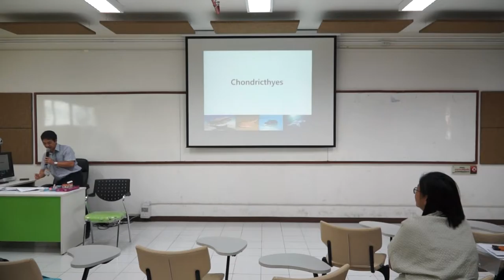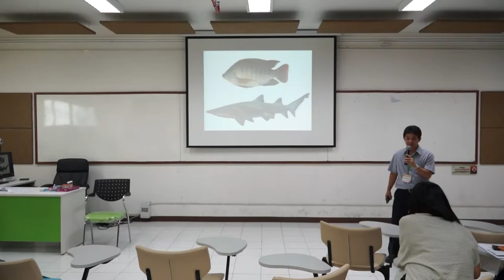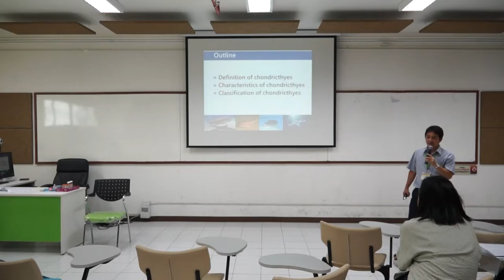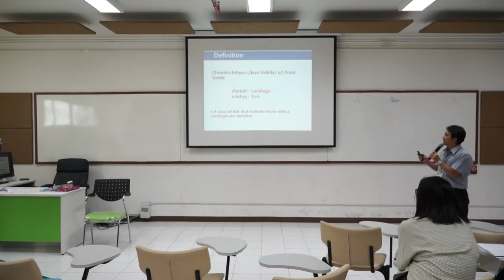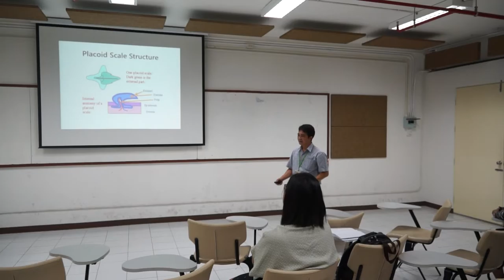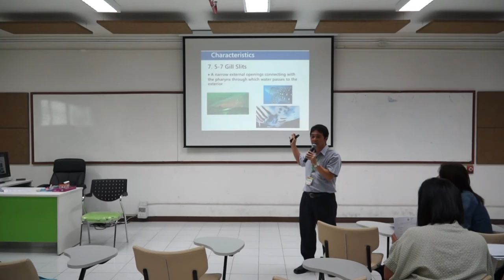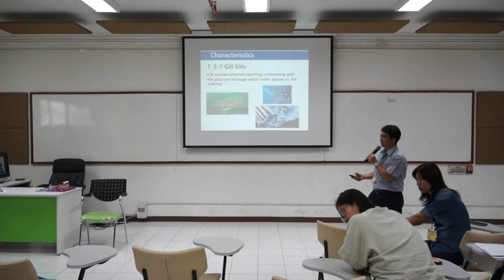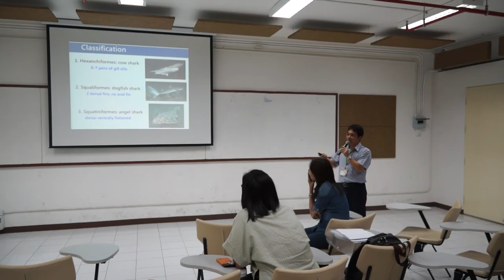Teaching demonstration After starting the workshop (Mr.Ruangpan Supmee)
Starting after the demonstration teaching Workshop
"Capacity Building for SAT Staffs: Effective Communication in English Classroom"
(Mr.Ruangpan  Supmee)
at Rajamangala University of Technology Lanna Chiangmai.
May 25 th - June 3 RD, in 2016
... By SAT RMUTL
Editor. . . . ARIT RMUTL